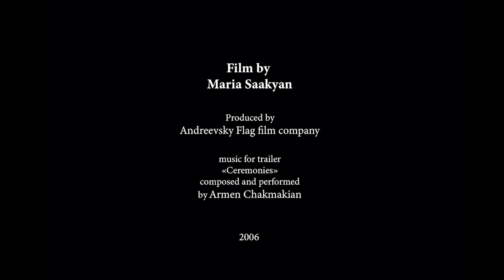Mayak trailer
Mayak /Lighthouse trailer  (2006) by Maria Saakyan
Трейлер фильма "Маяк" (2006) режиссер Мария Саакян
Music for trailer “Ceremonies” composed and performed by Armen Chakmakian
В ролях /Cast
Анна Капалева / Anna Kapaleva
Ольга Яковлева / Olga Yakovleva
Софико Чиаурели / Sofiko Chiaureli
Сос Саркисян / Sos Sargsyan
Рузанна Аветисян / Ruzana Avetisyan
Михаил Богдасаров / Mikhail Bogdasarov
Анастасия Гребенникова / Anastasiya Grebennikova